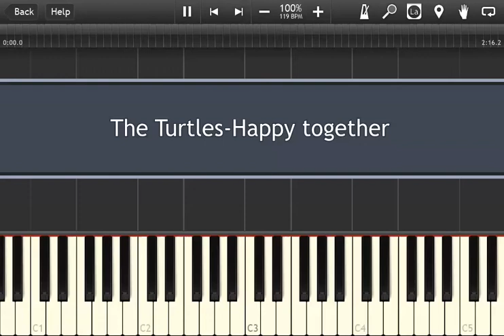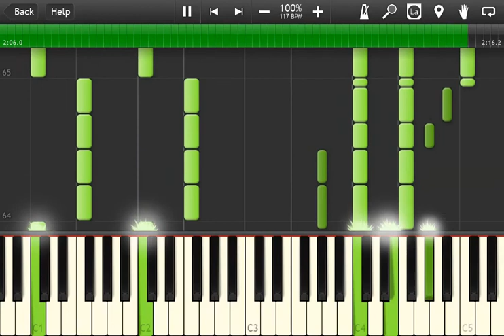The Turtles-Happy together-Piano Accompaniment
Hello,